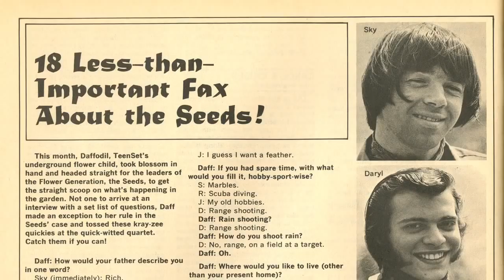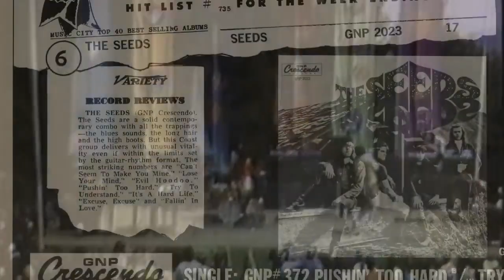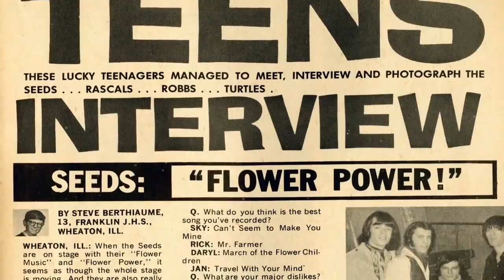THE SEEDS PUSHIN' TOO HARD Documentary Trailer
presents UK DEBUT & EXCLUSIVE of "PUSHIN TOO HARD" film + live performance from THE SEEDS on Sat 20 April at 229 The Venue, London W1W 5PN